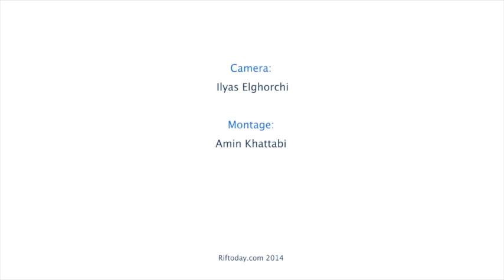الوقفة المخلدة لليوم العالمي لحقوق الإنسان بالحسيمة